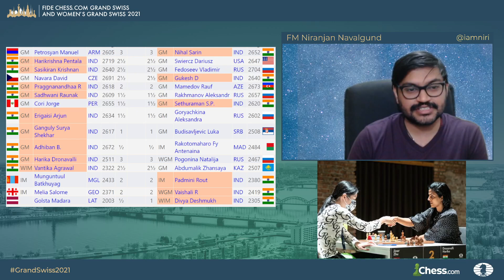Every Chess Player Can Learn From This Endgame | Harikrishna OP!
Niranjan Navalgund is back with the Round 4 coverage of FIDE Chess.com Grand Swiss 2021